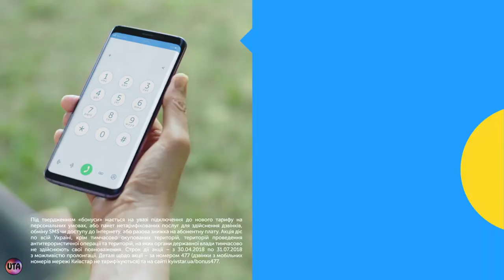Украинская реклама Киевстар, бонусы, свадьба, 2018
Бонуси від Київстар, 477